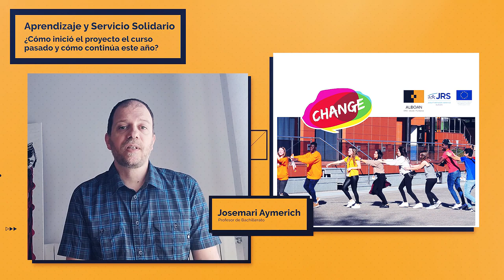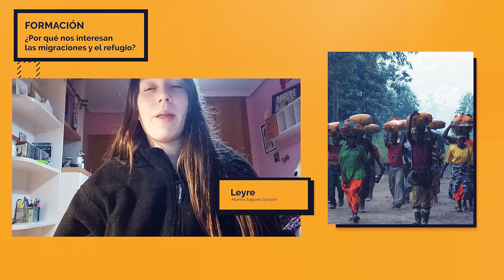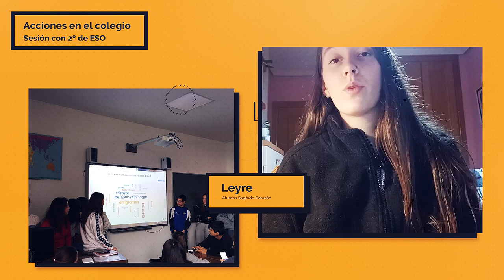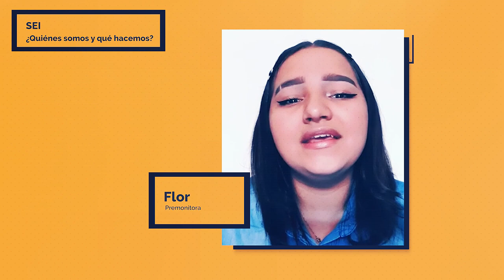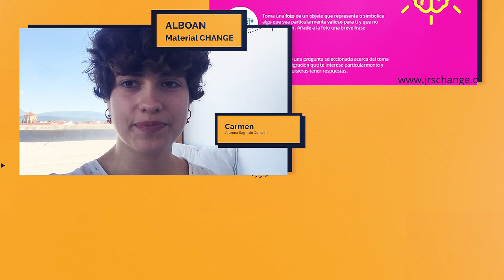Pamplona, ciudad abierta. Experiencia de encuentro. Colegio Sagrado Corazón de Pamplona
Con la colaboración de ALBOAN y sus proyectos Más allá de las fronteras y CHANGE el colegio Sagrado Corazón de Pamplona nos presenta su proyecto de Aprendizaje y Servicio Solidario "Pamplona, ciudad abierta". Una experiencia de aprendizaje y encuentro para construir una sociedad más inclusiva.